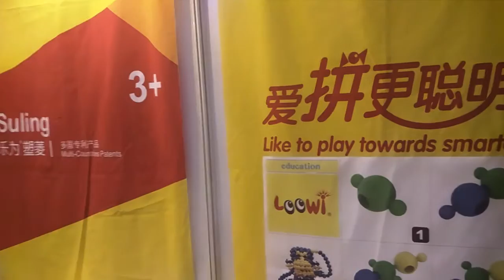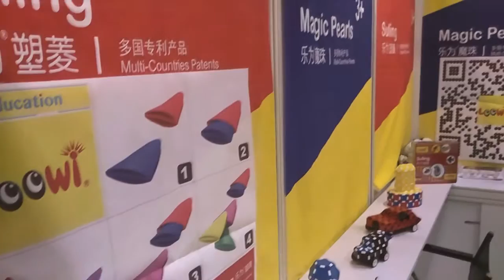Loowi artToys in 2016 HongKong Toys Fair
Loowi artToys at 5C-C41 booth in 2016 Hongkong Toys Fair on Jan.11nd-14th, 2016.